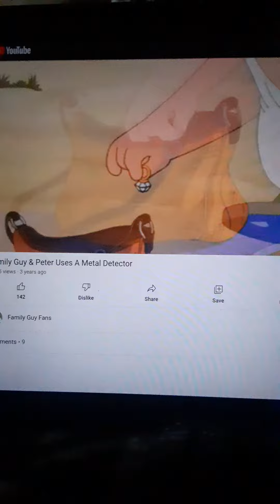Family Guy Peter The Metal Detector Guy